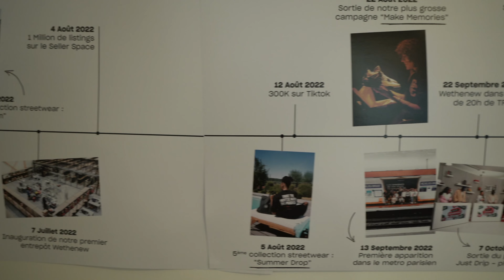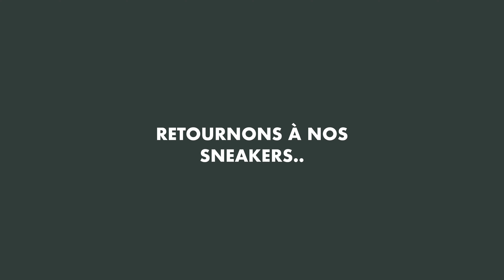LES 5 ANS DE @wethenew + STREETLOOKS ! 🤯🔥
Cette semaine, on se retrouve pour l'anniversaire de WETHENEW ! J'y étais et des looks cool étaient bien présents ! Bonne vidéo !

+ MATÉRIEL
+ Appareil ↠ SONY A7SII + 24-70mm f.4 / 5D MARK III
+ Macbook Pro 15" retina touch bar 2017